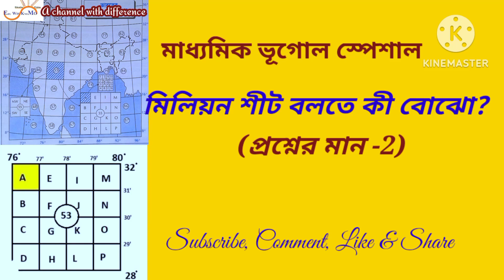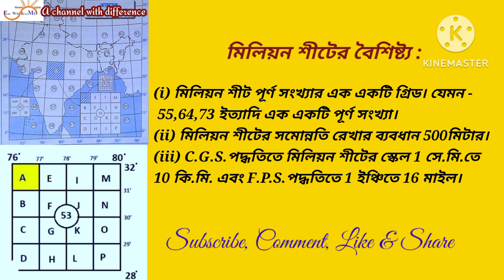মিলিয়ন শীট || টোপোশীট || ভূবৈচিত্রসূচক মানচিত্র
মিলিয়ন শীট বলতে কী বোঝায়? প্রশ্নের মান -2 মাধ্যমিক 2023